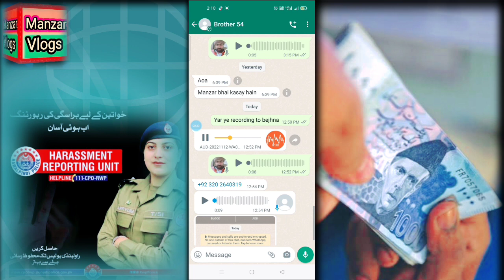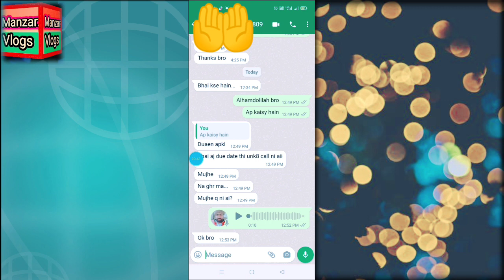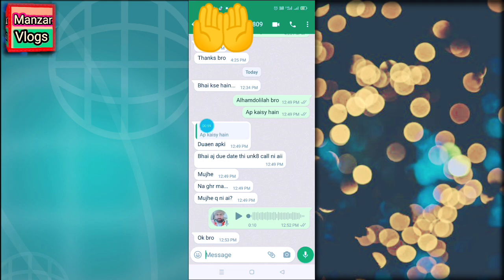Loan Ny Apni Police Bna Li Recovery K Leay|kya Loan Apps Police Ka Sahara Ly Sakti Hain?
AP SAB SY REQUEST KRO GA VIDEO KO ITNA SHAIR KRAIN VIDEO IQTADAR MA BETHY NUMAINDO TAK POHACH JAY AP SAB KA BOHAT SHUKRIYA PYAR DANY K LEAY LandHome Loan App Please Install Nahi Krain Or Isko Play store Report Krain
Loan Apps Ny gandi picks loan lany walo ki selfie k sath edit kr k black mailing shuro kr di(Banned)Loan apps
Agar ap Contact List Delete Wali Video Dekhna Chahty Hain To is link py click krain